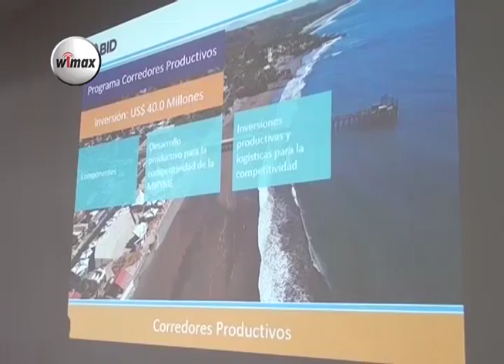BID proyectos de desarrollo en La Unión